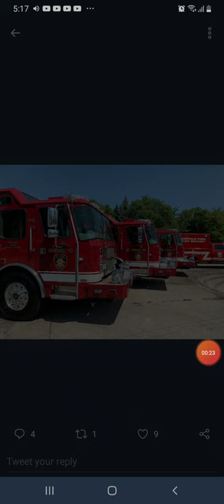BUFFALO FIRE DEPARTMENT NEW TRUCKS!!!